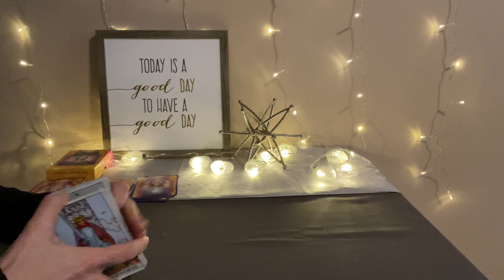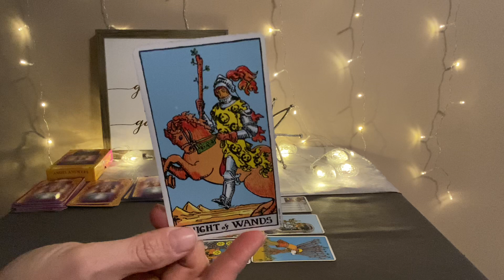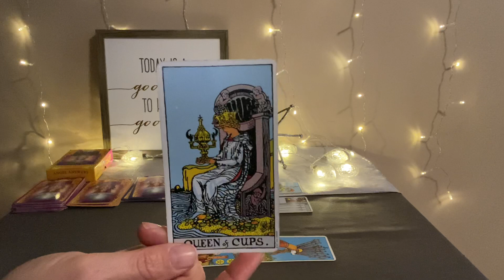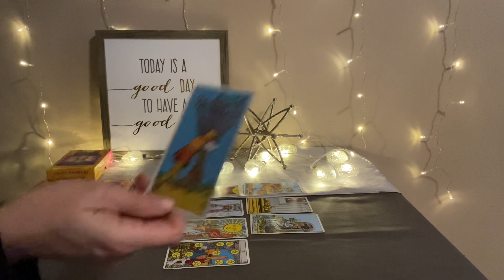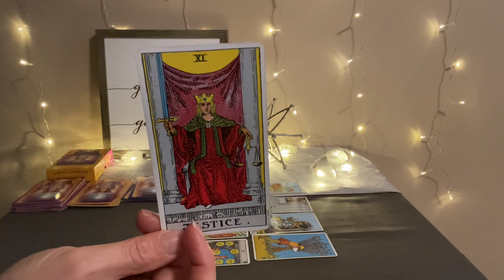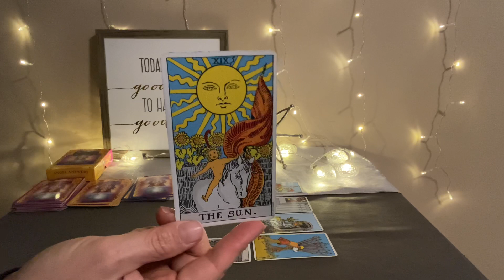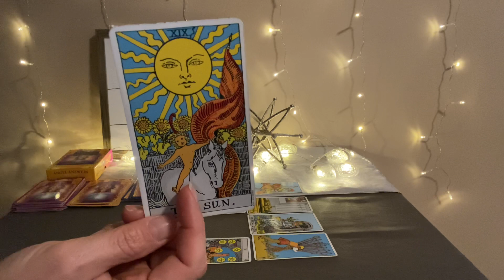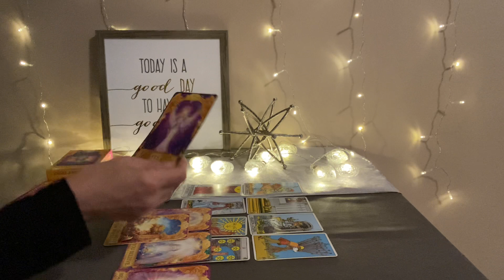AQUARIUS Tarot March 27–April 3–An important conversation brings clarity and real happiness❤️💰🌎